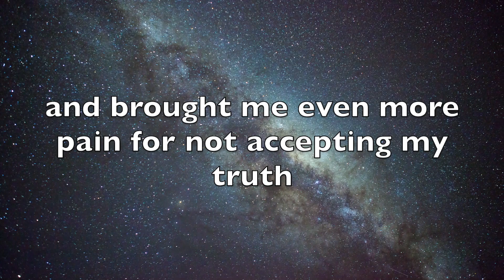How to accept yourself